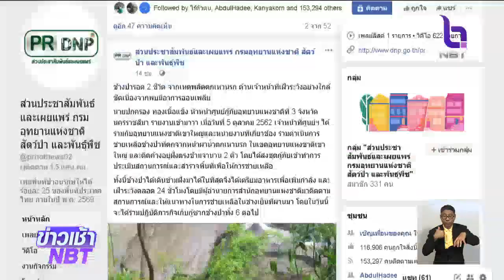เจ้าหน้าที่หาวิธีกู้ซากช้าง 6 ตัว จากน้ำตกเหวนรก